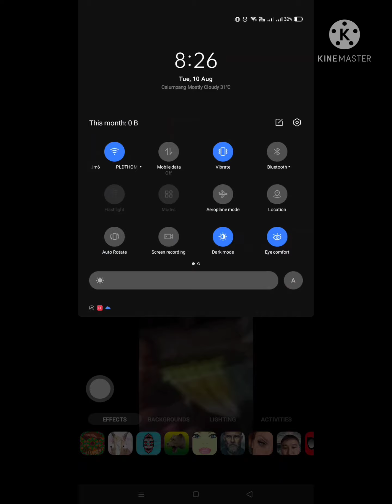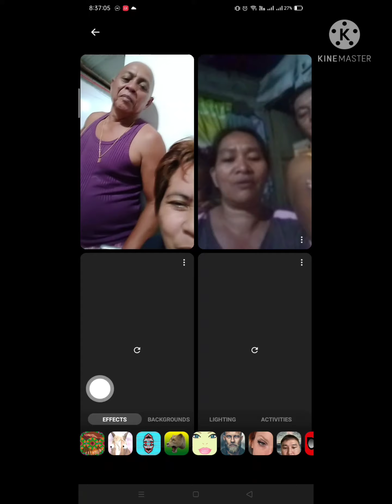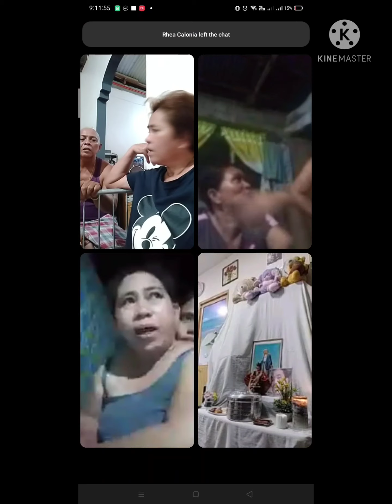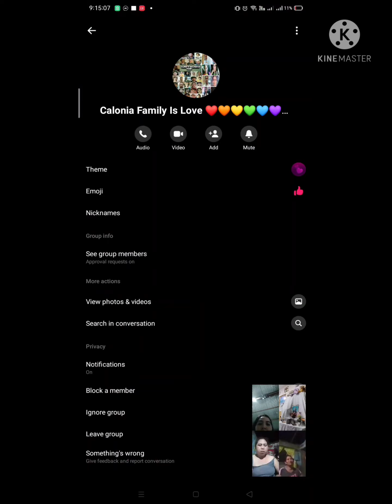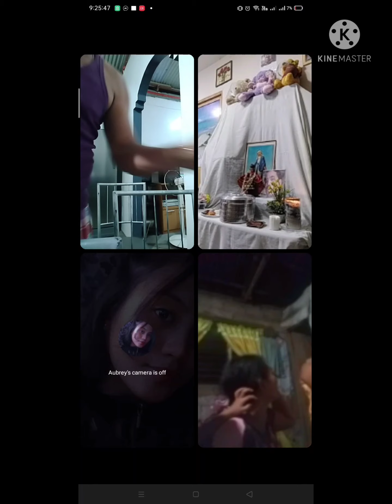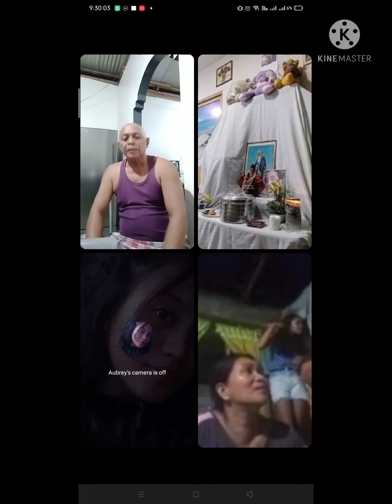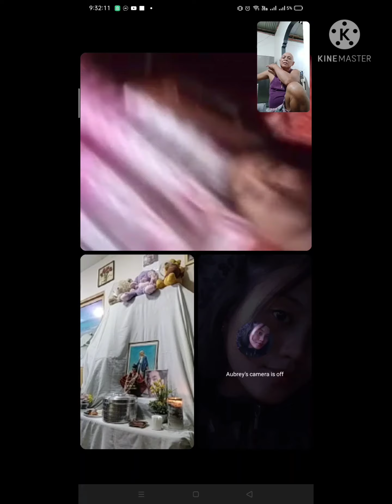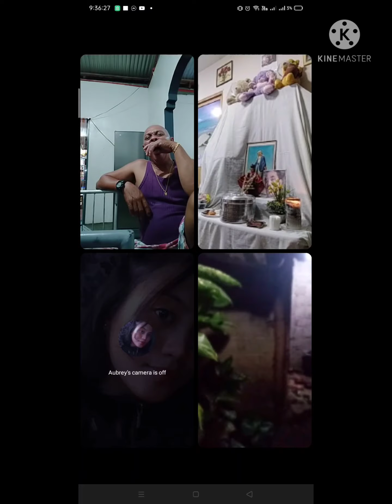Happy Birthday in Heaven kol Loloy Edwin Calonia ❤️